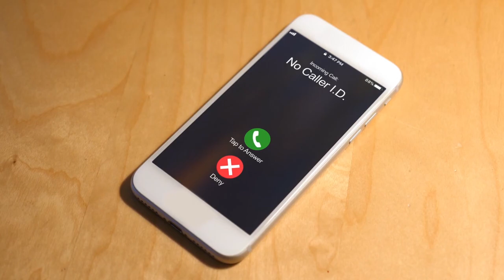Take This TIMEBLOCK CHALLENGE - Ricky Carruth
Download all my free real estate scripts and the 60 Day Challenge for real estate agents in the free courses Text me to join my Inner Circle!

Rushing through everything may be an indication of a deeper problem or simply the inability to plan. Being an entrepreneur is your choice, so make it work. Learn how to control your business and don't rush it!